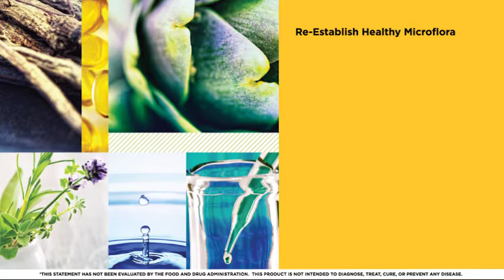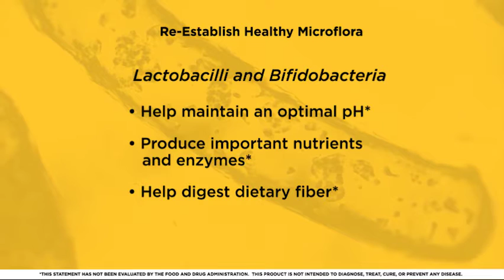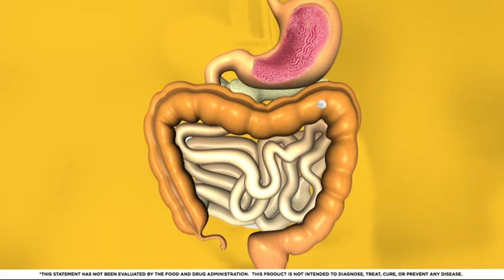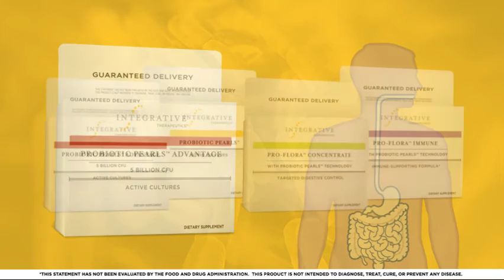Re-establishing Healthy Microflora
Normal bowel microflora, such as Lactobacilli and Bifidobacteria, support healthy gastrointestinal function through numerous mechanisms:* they help maintain optimal pH and produce important nutrients and enzymes.* Bacteria that dwell in the large intestine help break down dietary fiber to produce short-chain fatty acids, the fuel for enterocytes that make up the intestinal lining.* Lactobacilli and Bifidobacteria also help to support healthy digestion, support immune health, promote healthy bacterial and yeast balance, support skin health, and promote normal intestinal permeability.*

Everyday factors such as poor diet, stress, and travel can disrupt healthy intestinal microflora, contributing to digestive upset and irregularity.

Research has shown that supplementation with probiotics (beneficial microflora) and prebiotics (probiotic growth promoters, such as fructooligosaccharides), supports healthy bowel flora as well as gastrointestinal function and comfort.*

 • Lactobacillus species primarily inhabit the small intestine.
 • Bifidobacteria species primarily inhabit the large intestine.
 • Fructooligosaccharides are prebiotics, factors that have been shown to promote the growth of beneficial
microflora in the large intestine.*

Learn more about the 6 principles of gastrointestinal restoration, and download the supporting program tools at: